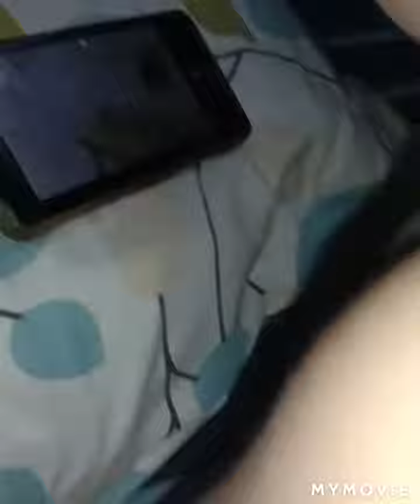try nyo guy's" Johanz 🤹 amazing talent.